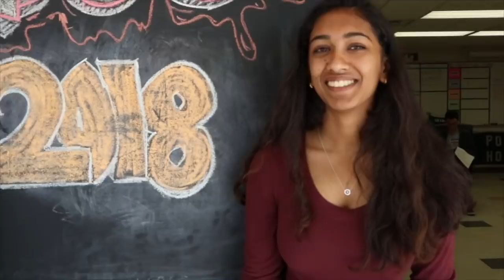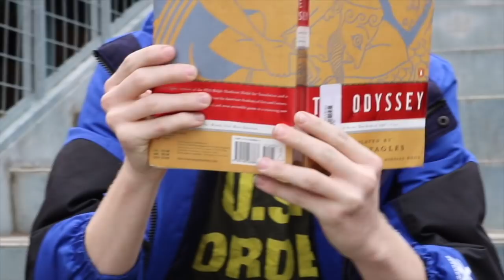Wednesday April 17th, 2018